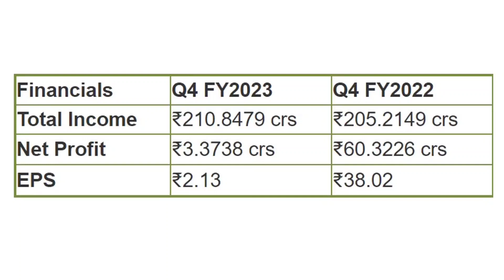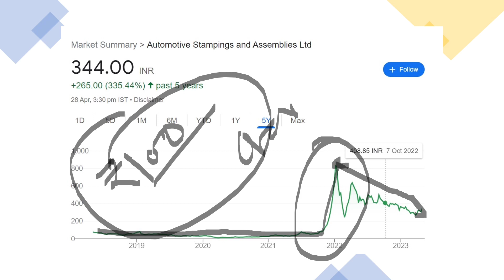TATA STOCK Q4 RESULT || 95% less profit